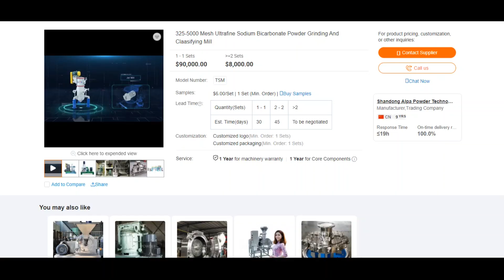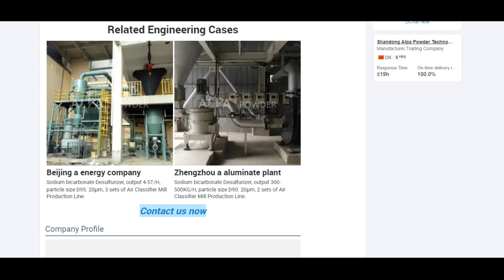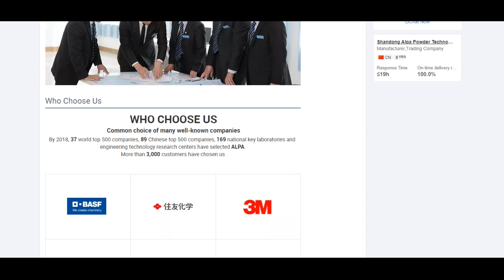ALPA powder equipment-325-5000 Mesh Ultrafine Sodium Bicarbonate Powder Grinding And ClaasifyingMill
ALPA powder equipment - 325-5000 Mesh Ultrafine Sodium Bicarbonate Powder Grinding And Claasifying Mill

 * Dry desulfurization process can remove more than 95% of SO2 and 99% of HCl in tail gas

 * Low failure rate, stable operation, suitable for continuous operation, annual operation time is over 8000 hours.

 * Simple and reliable process, low investment, low operating cost and short construction period.

 * Auxiliary (sodium bicarbonate) and residue, non-irritating, non-toxic.

 * The residue is a dry solid with low emissions.

 * The amount of desulfurizing agent injected can be automatically adjusted according to the fluctuation of the
concentration of harmful substances in the flue gas.

 * The cost of the desulfurizer is high, but the entire line project has low operating costs.

 * Grinding and classifying integrated design, to achieve the desired product size by adjusting the classifier wheel speed.

 * The particle size distribution is narrow, the product size is D90: adjustable between 10 and 45μm, and the shape is good.

 * The high air volume is designed to reduce the grinding temperature. Optional cold air device if there is a high temperature requirement.

 * Compact structure, easy to remove and wash mills and fans.

 * The grinding mill comes with a power-saving flip device, and the fan has an inspection hole for quick maintenance.

 * Grinding is in closed system, little dust, low noise in a clean and environmentally friendly process.

 * Intelligent control system, one-button operation, online monitoring of key parameters such as sulfur dioxide concentration, system air volume, feed amount, grinding temperature.

 * Optional online cleaning to prevent material sticking and reduce downtime.

 * Optional explosion-proof design.